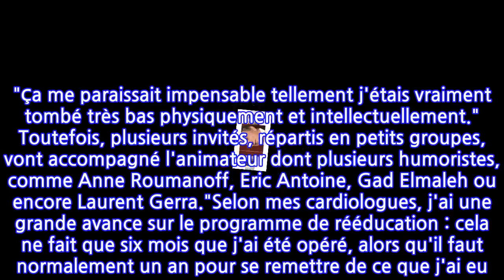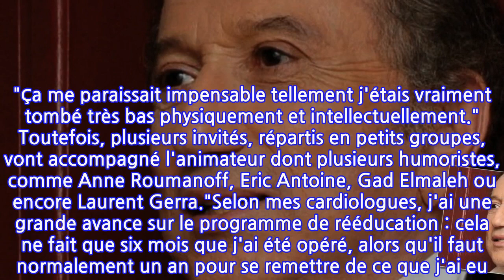Michel Drucker de retour : Cette paire de basket tendance avec laquelle il a présenté...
Ce dimanche 28 mars, Michel Drucker fera son grand retour sur France 2 avec Vivement Dimanche après sept mois de convalescence liée à une opération du cœur le 26 septembre dernier. Cette émission a déjà été enregistrée (au Studio Gabriel, mercredi 24 mars, ndlr) et s'est effectuée sans public en raison de la crise sanitaire. "Je pensais que je ne reviendrai jamais, avait-il lâché à l'AFP lors de l'enregistrement de son programme. "Ça me paraissait impensable tellement j'étais vraiment tombé très bas physiquement et intellectuellement." Toutefois, plusieurs invités, répartis en petits groupes, vont accompagné l'animateur dont plusieurs humoristes, comme Anne Roumanoff, Eric Antoine, Gad Elmaleh ou encore Laurent Gerra."Selon mes cardiologues, j'ai une grande avance sur le programme de rééducation : cela ne fait que six mois que j'ai été opéré, alors qu'il faut normalement un an pour se remettre de ce que j'ai eu. Mon retour, je l'ai préparé comme un champion pour une compétition (...) Je suis un rescapé qui va reprendre son métier", a-t-il indiqué fièrement au Parisien. À quelques heures de retrouver les téléspectateurs, une photo de Michel Drucker sur le mythique plateau de son émission fétiche a été publiée sur Instagram. Ce dernier apparait en compagnie de son chien Izia avec une paire de baskets hyper tendance. Voir cette publication sur InstagramUne publication partagée par Nicolas (M. Drucker/Insta Pro) (@baleizaonicolas)Le présentateur traverse le temps et sait être à la page ! La Rédaction